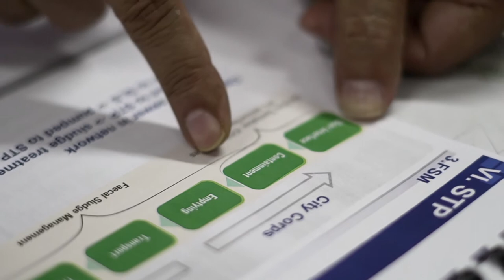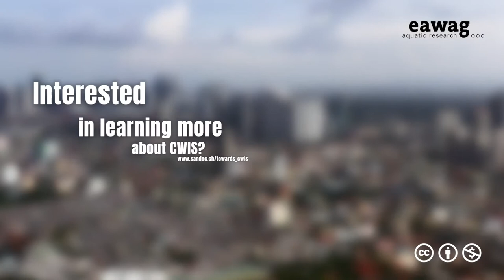CWIS-principle #6 – Mix of business models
"Mix of business models" is one of the six Manila-principles, which provide a framework for action by setting the broad vision for sustainable and inclusive urban sanitation. Please find more videos & information about the principles and on how African and Asian cities are moving towards CWIS
Thank you to the interviewees Uttam Kumar Roy (DWASA) & Reuben Sipuma (WSUP), as well as to the video producer Christian Riu Lohri (momokofilm).